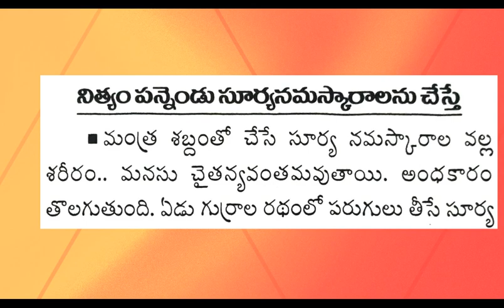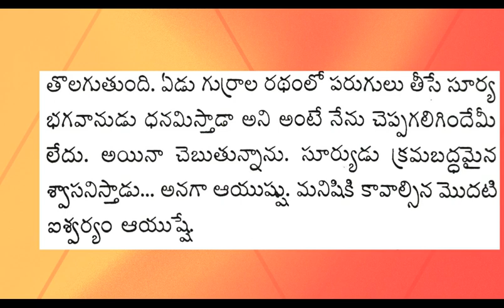ధర్మ సందేహాలు 272 Iజీవిత సత్యాలుI Telugu facts in life I Motivational words I Taala patralu I CNS TV